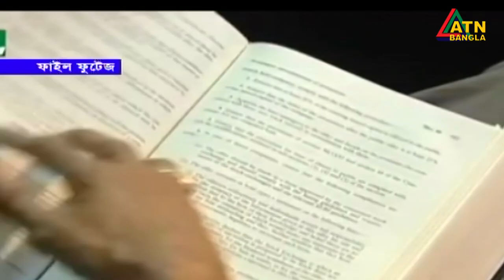এটিএন বাংলা প্রতি ঘন্টার সংবাদ । সকাল ১১টা । 24.10.2020 | ATN Bangla Hourly News